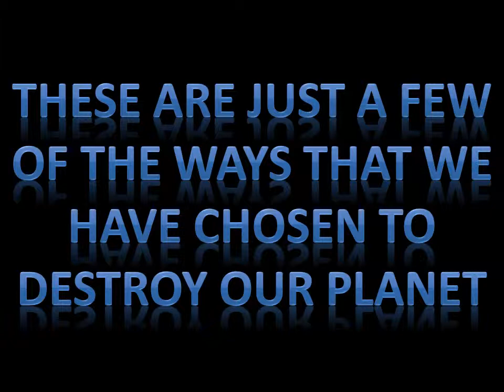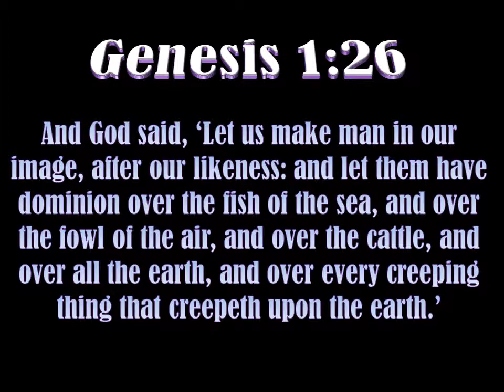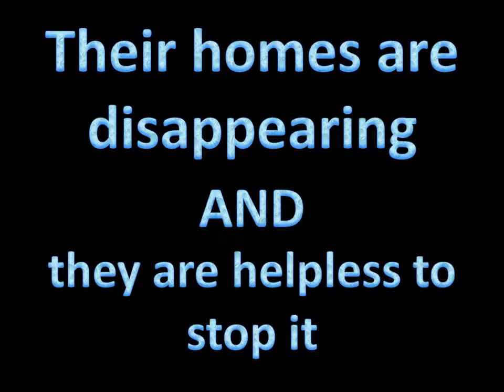habitat destruction.wmv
This is a power point that links personal experience with the environment.